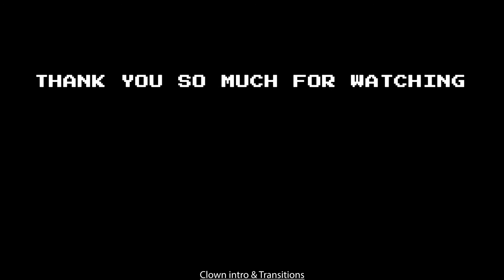Candy Land Circus Fundraiser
Take a trip to Candy Land with the San Francisco Youth Circus Programs!

Be dazzled by the performances of several generations of Youth Circus students, from current members of our pre-professional programs, to alums working as professional circus artists. Join us as we journey through the magical Candy Land Circus!

Candy Land is a fundraiser for new equipment and next year's youth program scholarship fund. Please give if you can, and enjoy the show!